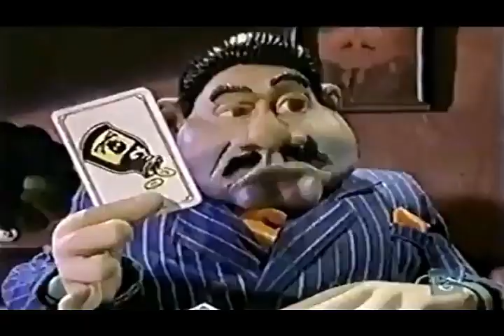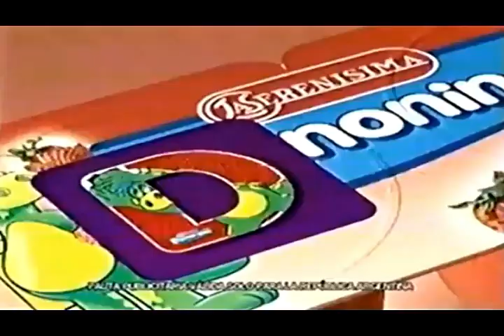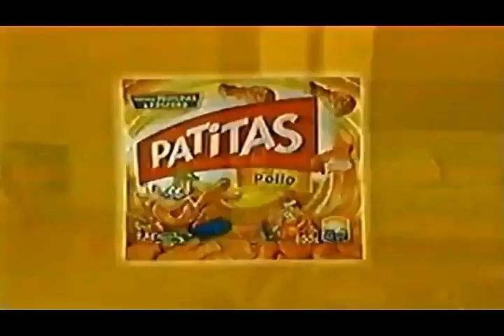Tandas Comerciales Fox Kids (Julio 2003)